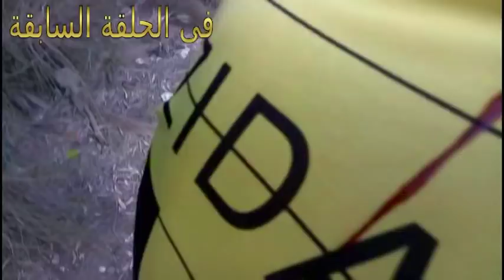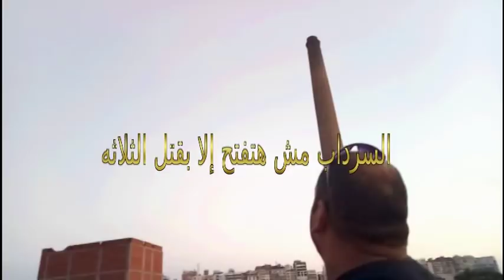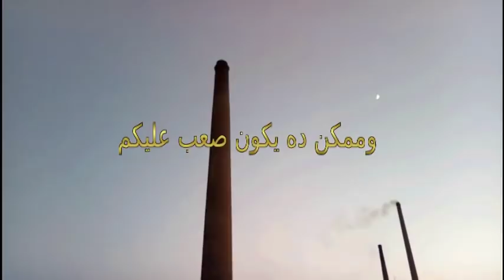نور طلبه فى لعبة الموت الجزء الثالث الحلقة 19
مسلسل نور طلبه فى لعبة الموت من إخراج الكابتن / محمد طلبه ولماذا حدث تأخير باقى الحلقات شىء مريب ومرعب جدا حدث أثناء تصوير المسلسل وهذا ما سيتحدث عنه الكابتن فى الأيام المقبلة إنشاء الله وربنا يستر